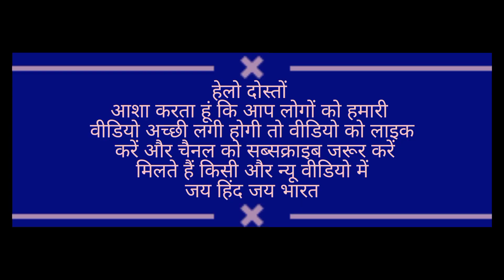पीछे वाले के लिए हेलमेट कर दो!helmet for the rear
दोस्तों हमने इस वीडियो में बताया है कि हेलमेट कितने के मिलेंगे और किसके पास मिलेंगे कितने कस्टमर आएंगे इस वीडियो को दिल पर मत ले               🙏🏻धन्यवाद 🙏🏻

 Rg Rahul Maurya is a content creator who produces vlogs about all kinds of topics, ranging from self-improvement to sports to technology. His helmet vlogs are especially popular, as his YouTube channel has amassed a large following.

 In each of Rahul's helmet vlogs, he showcases the latest technology and safety gear that he uses while riding his motorcycle. He also provides insight into the experiences he has while on the road, from new routes he takes to the safety tips he follows.

 The helmet vlogs are also a great way to learn about the various types of helmets available on the market. Rahul reviews the brands and features of the helmets he wears, such as the ventilation system and weight. He also delves into the world of customization, discussing how one can make a helmet look unique and reflect their own personal style.

 At the end of each video, Rahul often offers tips and advice on how to be a safe rider, while still having fun. He also gives viewers a glimpse into his life as a content creator, talking about how to stay motivated and the challenges he faces along the way.

 For those looking to learn more about the world of helmet vlogging, Rahul Maurya's videos are a great place to start. His videos provide viewers with an entertaining and informative look into the world of motorcycling and safety.

My YouTube channel RG Rahul Maurya ®️

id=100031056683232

Business for ID..

From New Delhi... Samaspur... Rahul Maurya